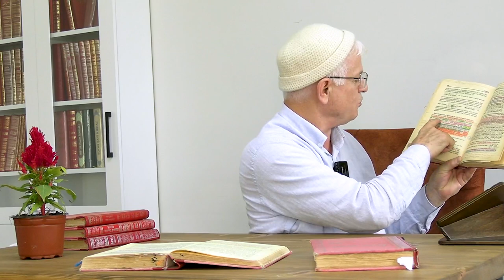Cevşen-ül Kebir'in Kıymeti Hakkın da Bilinmeyenler!